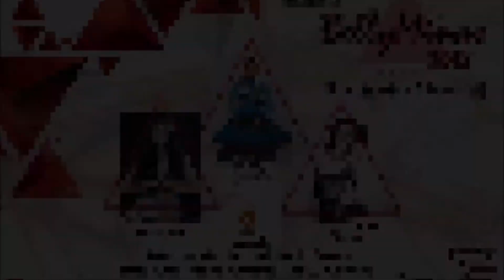BellyMinas 2018 - 11/08/2018 - Carla Silveira